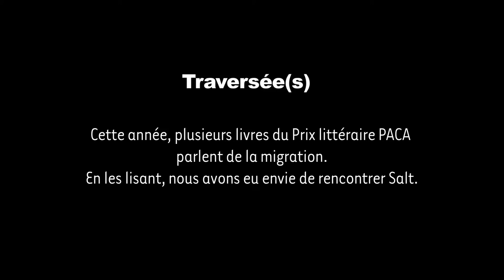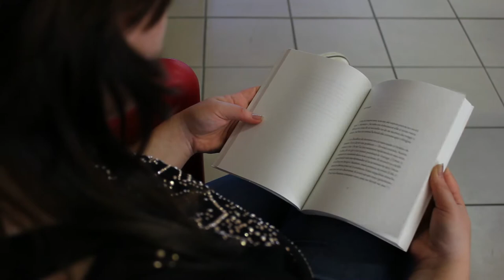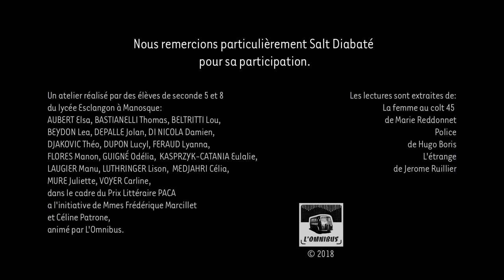Traversée(s)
La sélection de romans et de BD du prix PACA 2017/2018 est traversée par les thématiques de la migration. En les lisant, les élèves ont eu envie de rencontrer Salt.